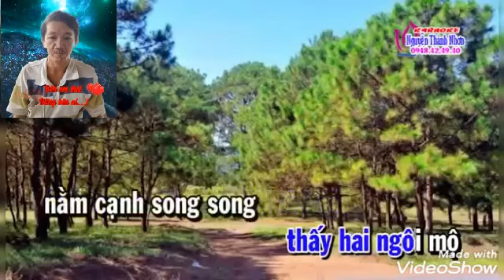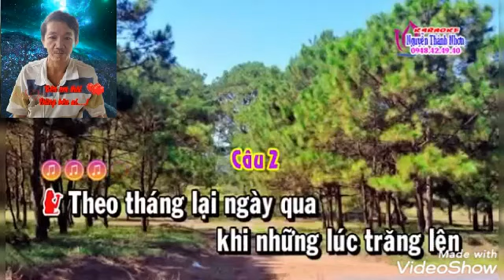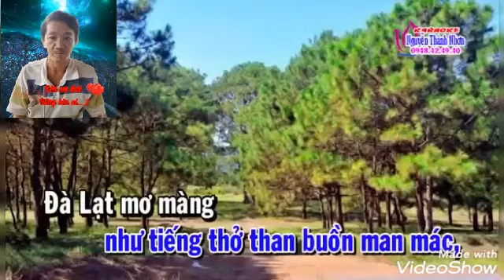Van lợi 72 ĐỒI THÔNG HAI MỘ THIẾU ĐAO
VC ĐÒI THÔNG HAI MỘ THIẾU ĐAO